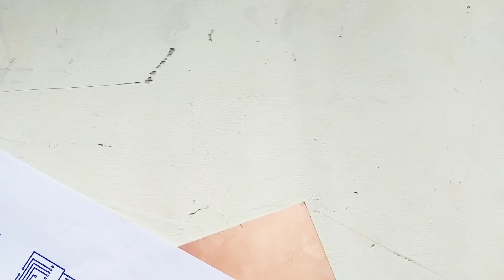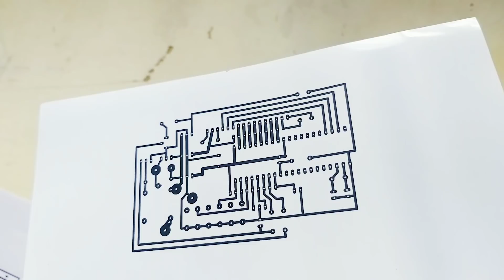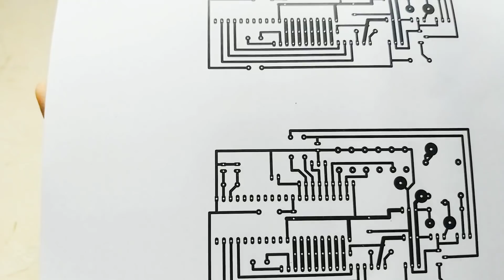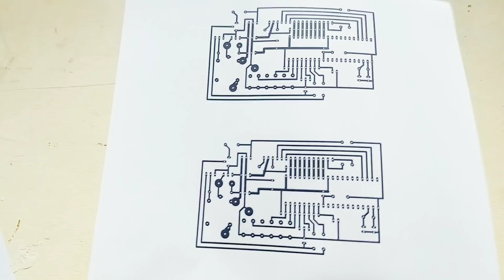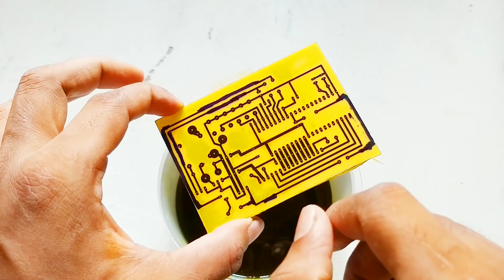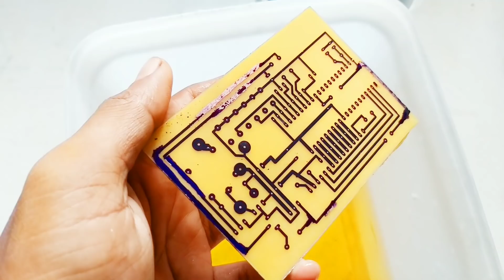How to make PCB | PCB എങ്ങനെ നിർമ്മിക്കാം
For previous classes ;

Class 4

Class 6

Class 7

Class 10